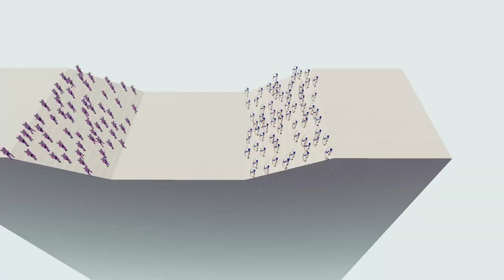MINECRAFT ZOMBIE PIGLIN VS EVERY RANGED UNIT - TOTALLY ACCURATE BATTLE SIMULATOR